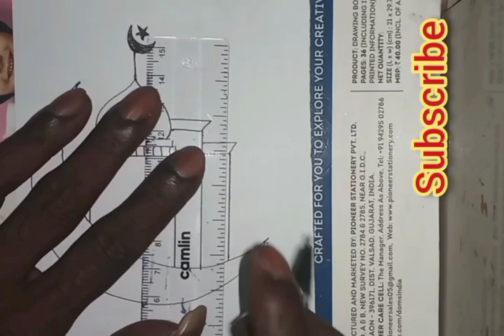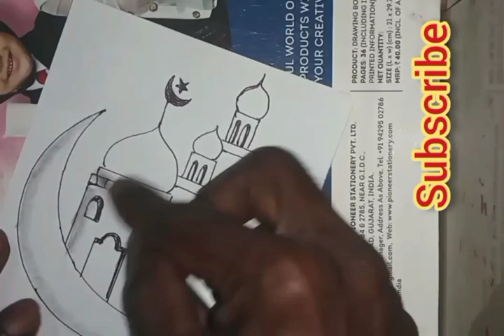Ramadan ❤️ viral trending shorts short shortvideo shortsvideo shortsfeed youtube നബിദിനം